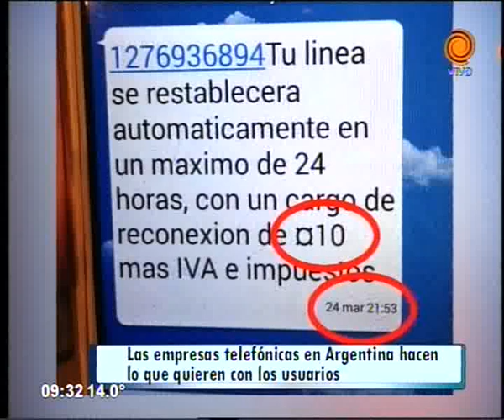Telefónicas se abusan de los usuarios 25 03 2015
Las empresas telefónicas de Argentina hacen lo que quieren con los usuarios. en 5 minutos le aumentaron un cargo de reconexión a un usuario de $10 a $31,62.